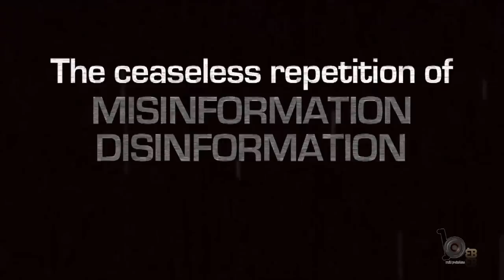"Devolution" Exclusive Interview with Ahmadreza & Rod Baharloo by B&B Multi Productions, Part 2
Ahmadreza Baharloo & Rod Baharloo speak with Banafshe Alavi-Alipour of B&B Multi Productions about their documentary/movie, "Devolution", the reason they created it, what it means to them and what they learned about each other when making this movie.
This is a two part interview.